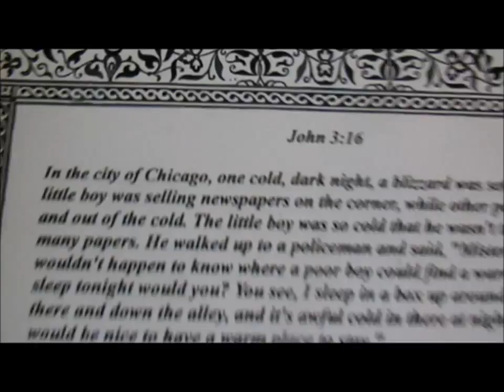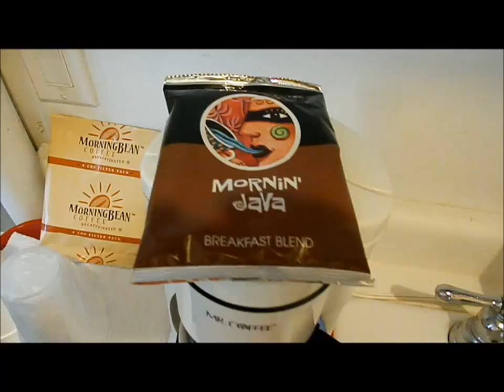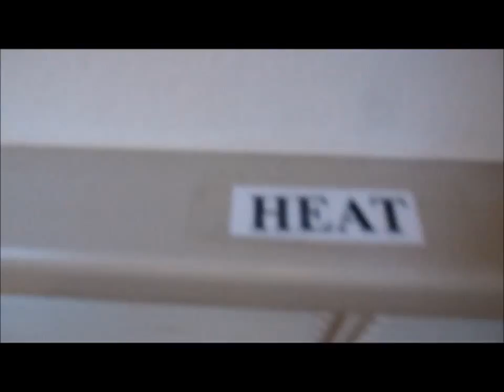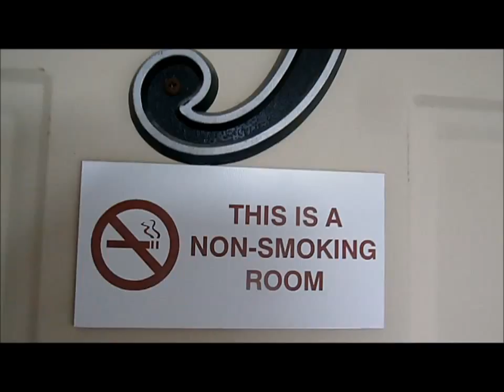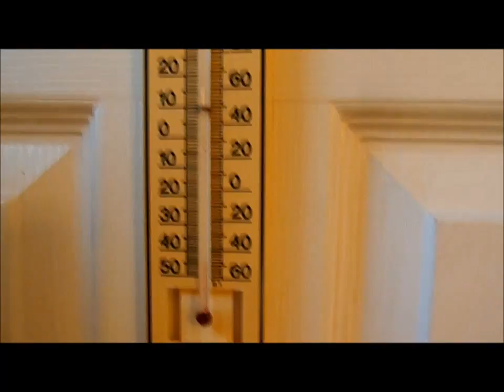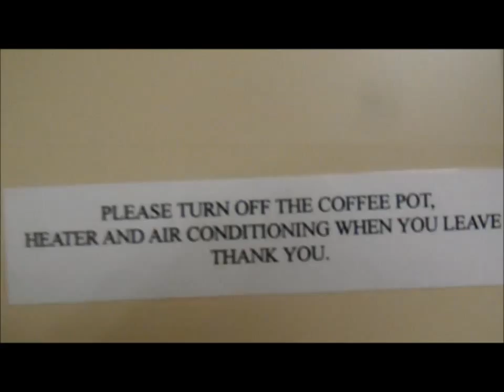Tekamah Motel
Tekamah  motel is the only motel in town. Many regulars return to enjoy the small town reunion, Auction, Hunting and much more, Playground for their kids in a walking distance. The Bikers like the firepit in the city park, the grills and picnic tables.  Owners raised their family there.